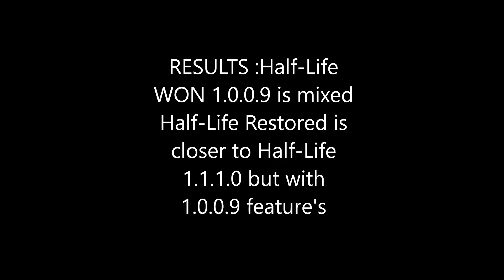Half Life WON 1.0.0.9 vs Half Life Steam Version vs Half Life Restored